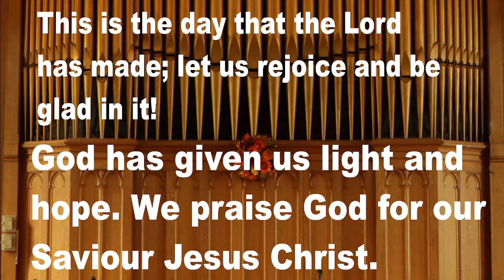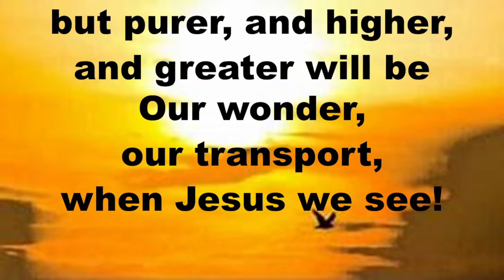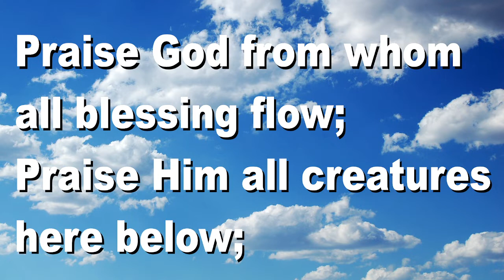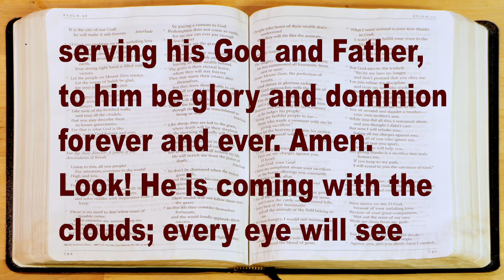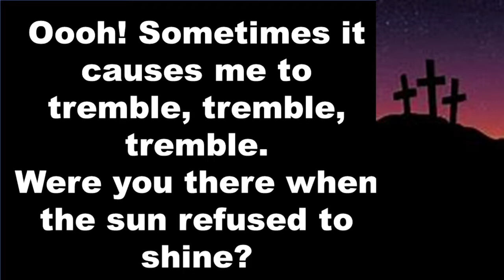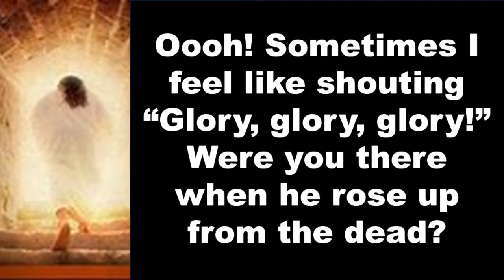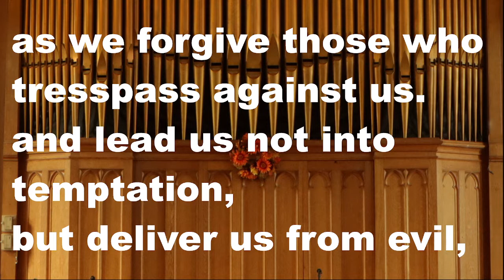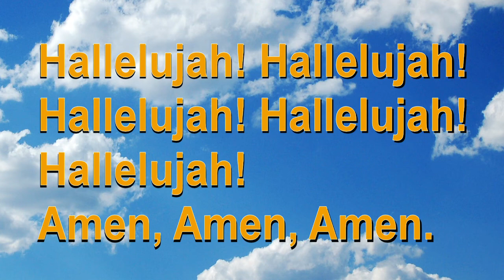Join us for out Worship Service held on April 24, 2022.  Rev. Dr. Catherine Clark's message is titled "What's Next".